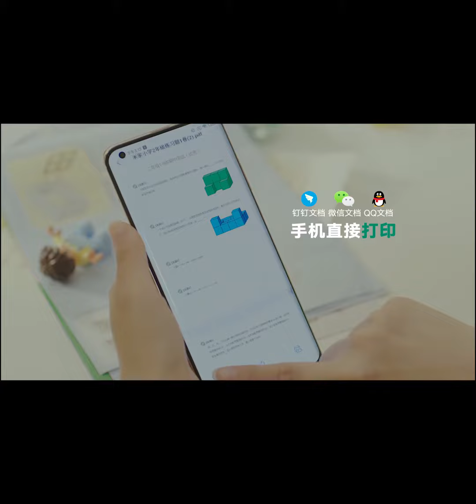Xiaomi Mi Inkjet All-in-One Wireless Printer - multifunkční tiskárna